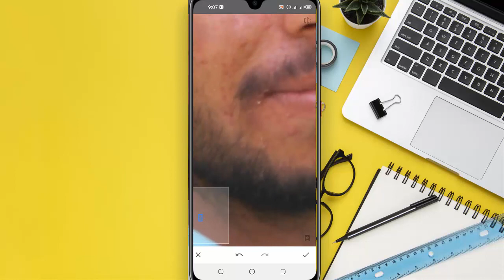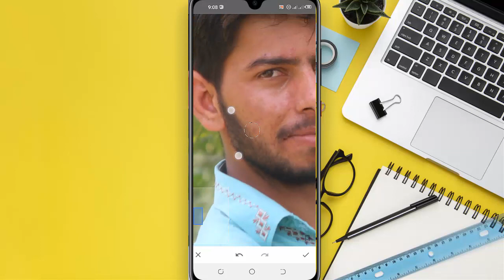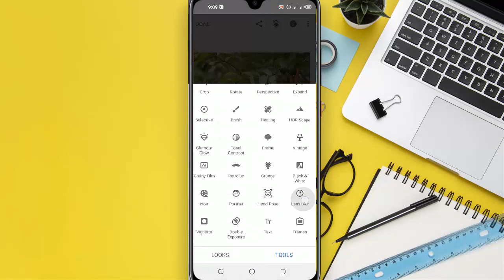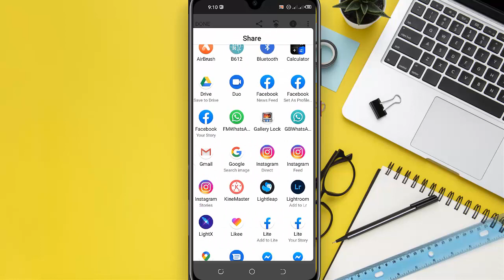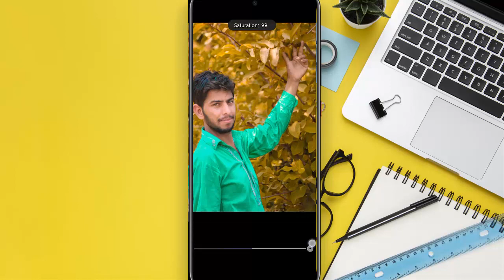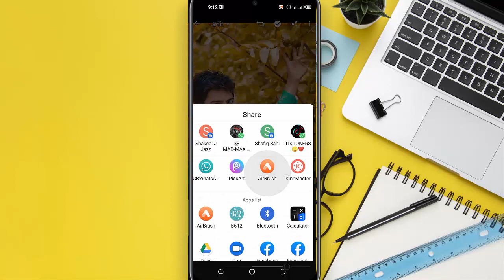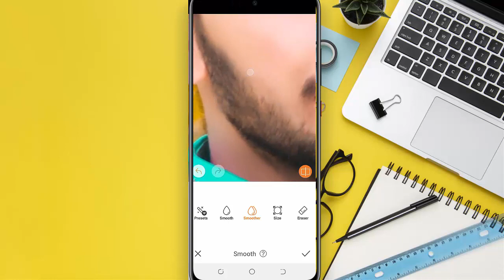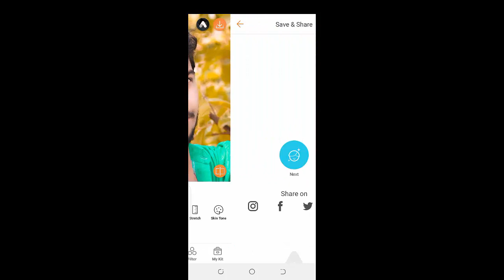How To PicsArt Face Editing Video || PicsArt Photo Editing Tutorial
how to change background in picsart app
how to change background in picsart 2021
how to change background with picsart app
how to change background using picsart app
how to change a background
photo ka background kese change kare
1 click me photo ka background kaise change
picsart photo editing tutorial photo editing picsart app
picsart editing backgrounds
picsart tutorial
picsart photo editing tutorial new
PicsArt se background ko kese hataye
Background ko kese badle picsart me
PicsArt se best change background
PicsArt background change tutorial 2021
picsart background change tutorial
2021 me background kese change kare
Background keise change kare